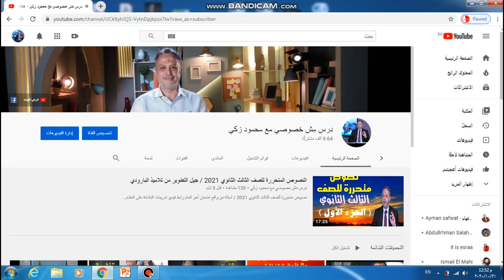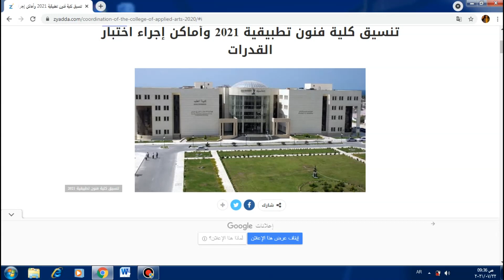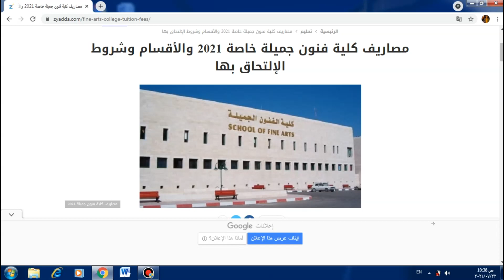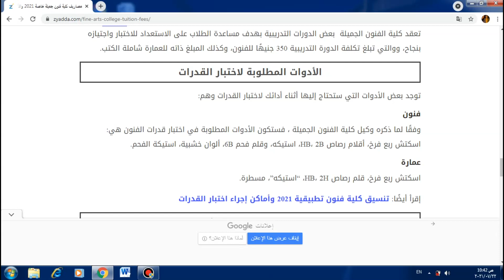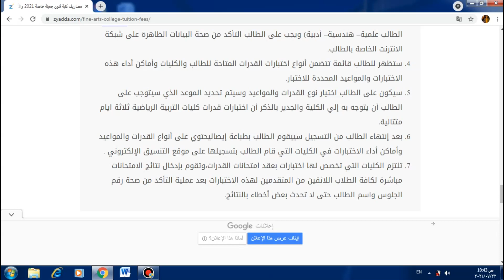فرصة عظيمة للالتحاق بكليات القمة بأقل مجموع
كليات قمة بأقل مجموع / سارع بالتقديم في هذه الكليات بعد الامتحان مباشرة